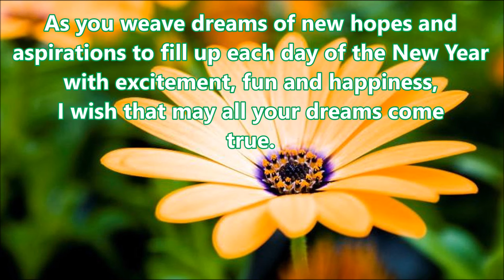Happy Ugadi 2016- Latest Ugadi wishes, Greetings, Whatsapp Video download, Quotes on Ugadi 12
Happy Ugadi 2016, Best Ugadi wishes, Greetings, images, Whatsapp Video download, Ugadi images, Wallppapers, Quotes on Ugadi, Ugadi greeting card for family and friends, Facebook Happy Ugadi status update, Ugadi best wishes, sweet and cute greetings for Ugadi